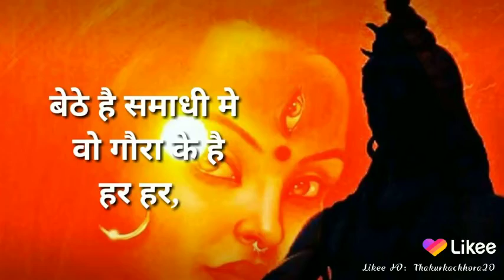Bholenath killer WhatsApp status🙏🙏🙏🙏